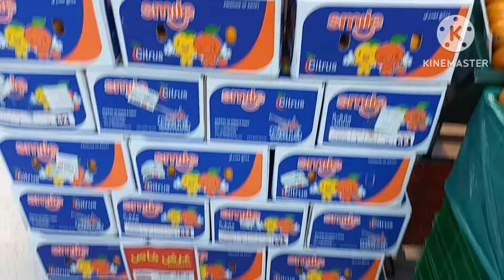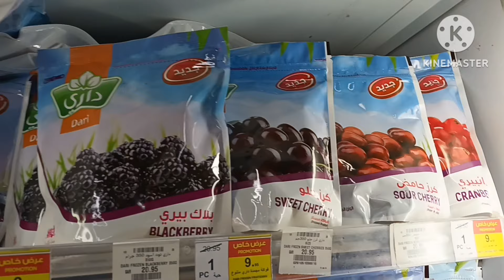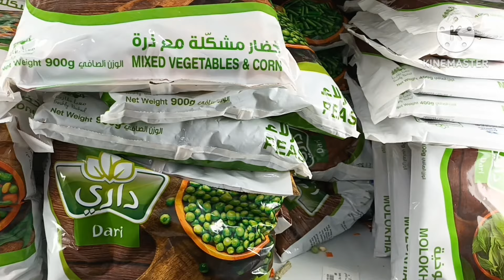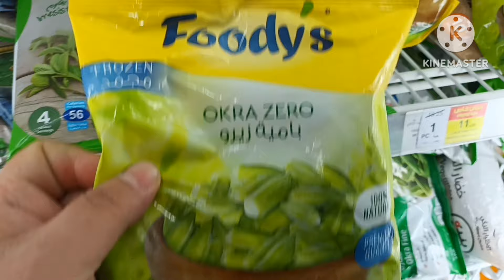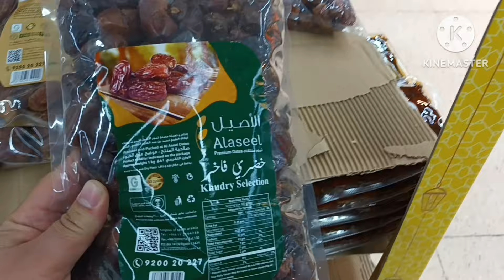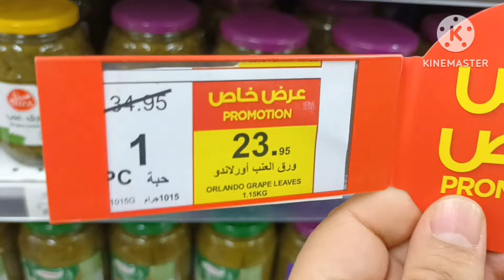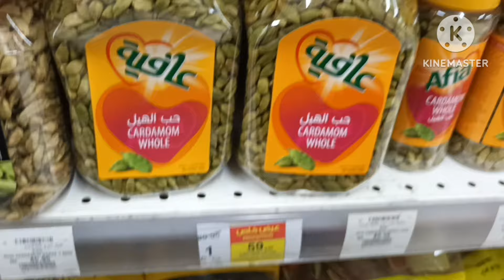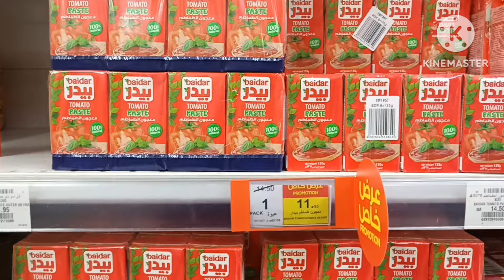عروض رمضان في بندة تخفيضات الفاكهة والخضروات الطازجة والمجمدة وأقوى عروض الاسبوع حتى الثلاثاء 12مارس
بندة_هايبربندة
اللهم صل وسلم وبارك علي سيدنا محمد
بندة_هايبربندة
لاتفوتكم
تخفيضات قصر الاواني
تخفيضات قصر الأواني 70 %علي اكتر الاصناف  نحفيضات نهاية العام 🇸🇦🇸🇦
قصر الأواني بنصف السعر خصم 70%
احتفالات افتتاح معرض رقم 50في جميع أنحاء المملكة العربية السعودية ❤️🇸🇦♥️🇸🇦♥️
علي جميع المنتجات من الأجهزة الكهربائية والأدوات المنزلية بجميع انواعها واشكالها من هوم الك
في جميع فروع قصر الأواني
عروض هايبر بنده لا تفوتكم
عروض العثيم
تخفيضات رد تاغ
عروض وتخفيضات ستي ماكس لاتفوتكم
اسعار الدهب
تخفيضات تونتي فور
تخفيضات سنتر بوينت
عالم مروه
عالم التوفير
عالم الوسام
وصفه وفكره
تخفيضات قصر الاواني الكبرى
تخفيضات قصر الاواني نهاية العام
عروض السيف غاليري
تخفيضات السيف غاليري رمضان
قصر الاواني
تخفيضات قصر الاواني
جولة في قصر الاواني
تخفيضات قلعة التخفيضات
قلعة التخفيضات
عروض هايبر بنده لهذا الاسبوع
تخفيضات كارفور
عروض كارفور
عروض كارفور لهذا الاسبوع
عروض بنده
عروض هايبربنده
اقوى عروض هايبربنده
تخفيضات هايبربنده